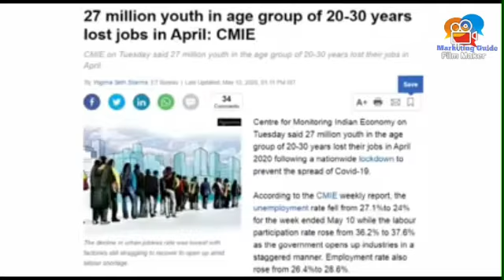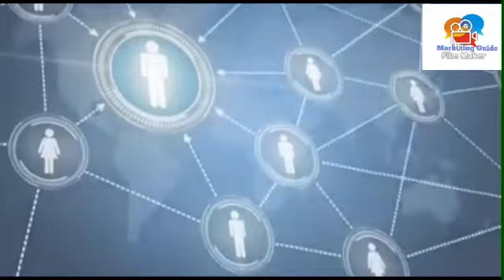VERY IMPORTANT NEWS OF ECONOMIC TIMES